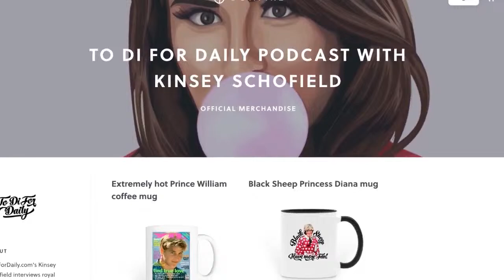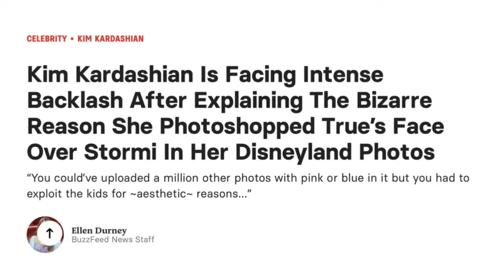KATE PHOTO FAIL - Everybody photoshops but the palace can't afford anymore secrets - royal family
Kinsey on Instagram @⁠⁠kinseyschofield⁠⁠

⁠ToDiForDaily.com⁠'s Kinsey Schofield breaks down the latest controversy over the Princess of Wales' Mother's Day photo fail. Who is to blame? How did it happen? Is it a big deal? What is the solution?

Visit ⁠ToDiForDaily.com⁠ for additional information. Kinsey Schofield is a Los Angeles-based royals expert and the host of the To Di For Daily podcast.

The To Di For Daily podcast cover art was designed by famed pop artist, Analy Diego. You can now listen to these interviews wherever you find your favorite podcasts. Search To Di For Daily or Kinsey Schofield.